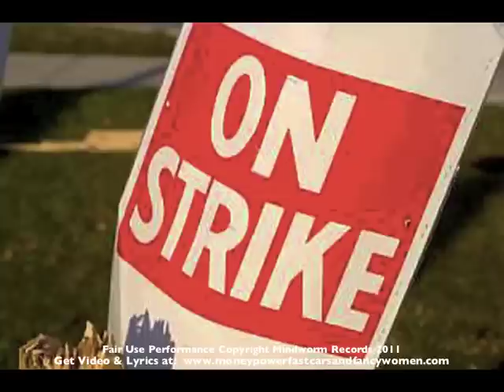Economic Fairness: Money Power Fast Cars And Fancy Women - Clip 2 of 5 From Video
This is a short clip from the album Money Power Fast Cars and Fancy Women.  It is a political and religious statement set to original music with narrated lyrics that appeals to the conscience of the privileged to help those less fortunate overcome the growing social and economic injustice in our country.  The video with printed lyrics is available Profits from Mindworm Records sales are donated to HospiceCare.  The album is a departure from the style of six previous albums by Douglas King, Mindworm Records, BMI Inc.